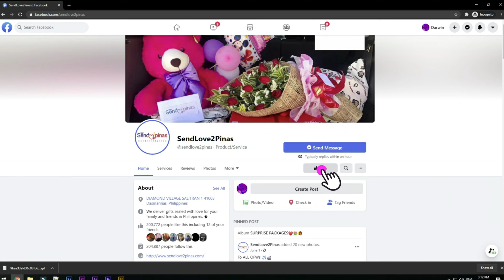Pinaiyak ng Tuluyan si Nanay sa Kanyang Kaarawan! 😭❤😍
Emosyonal si Nanay Rowena ng tanggapin niya ang pasurpresa ng kanyang Anak na si Mam Lesel para sa kanyang kaarawan! Talaga namang napaiyak ito sa pasurpresa Halina at panoorin natin ang reaksyon ni Nanay Rowena dito lang sa SendLove2Pinas!!! ❤🥰🥰🥰❤😍😍😘😘

🎥Let's watch our Send Love Ambassador Rose delivered gifts and surprises sealed with love 💕

To: ROWENA PALILIO
From: LESEL BANTILES

🌹💵1doz of Red Roses with 2k cash

SPECIAL MESSAGE:

HAPPY BIRTHDAY MAMA,MORE BIRTHDAY'S TO COME ILOVEYOU.mahal ka namin ni
leonard mama,ingatan mo lage ang sarili mo.at sana magustuhan mo ang simpleng
surprised birthday namin sayo ni leonard,

HOW?!

Thanks!
Spread Love! 💕